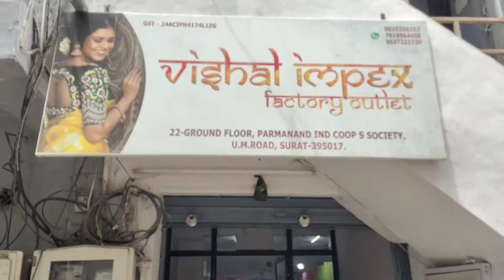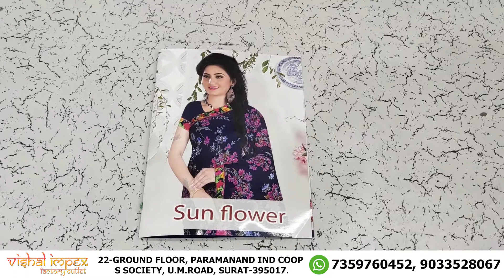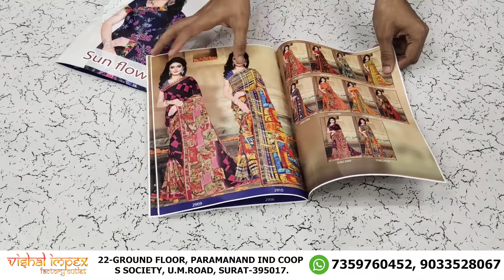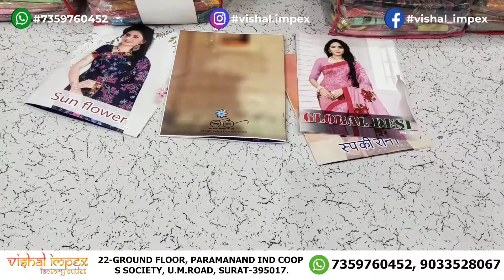Saree खरीदे सीधे फैक्ट्री से | Factory का माल घर बैठे मंगाए | Manufacturer & Wholeseller Apka Chirag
Surat textile market wholesale saree shop. sarees manufacturer and wholesaler in surat. wholesalers and manufacturers in surat for garment and dress materials. saree bazaar in surat with price

सूरत साड़ी के होलसेल मार्किट में इस दुकान से माल खरीदिये, यहाँ पर माल आपको कुछ हटके मिलेगा.

Shop Address is :
VISHAL IMPEX- FACTORY OUTLET
22-Gound Floor, Parmanand Ind Coop S Society, U.M.Road, Surat- 395002.